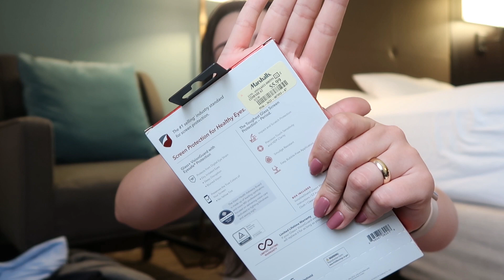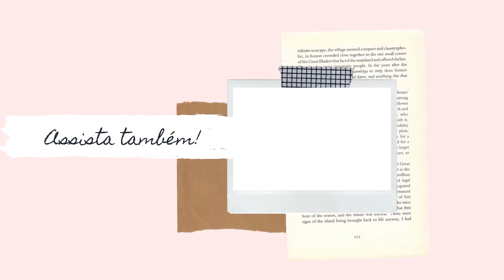ÚLTIMAS COMPRINHAS E FAZENDO AS MALAS DE VOLTA PRO BRASIL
Comprinhas do Felipe e da Luna e como faço as malas da volta!